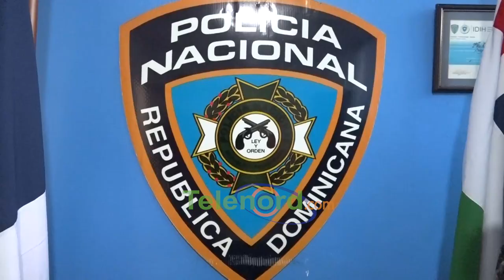PN detiene hombre acusado de perpetrar robo en compañía eléctrica de SFM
San Francisco De Macorís.- Fue apresado por las autoridades policiales un hombre que fue captado cuando perpetraba un robo de un vehículo en una compañía eléctrica.

Se trata del nombrado Luis Ramón Arias, quien al ser entrevistado admitió haber cometido el robo y que todo se lo habría vendido a un mercadero, para con el dinero, conseguir sustancias ilegales.